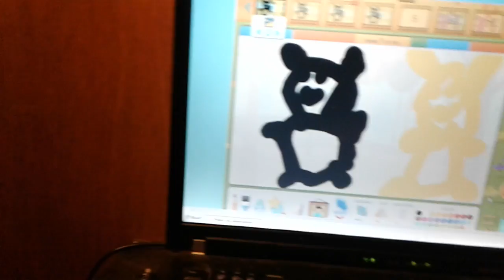MSK's sister's animation 2